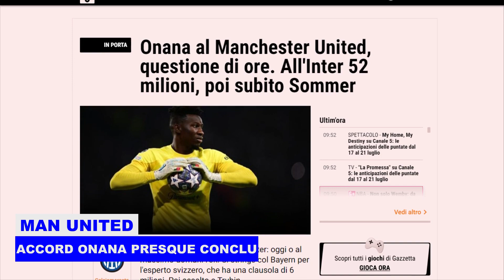ACCORD IMMINANT : les FRAIS FINAUX RÉVÉLÉS alors que Man Utd S'APPRÊTE À SIGNER avec ANDRÉ ONANA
Suivez dans ce Flash Info toutes les histoires à la une et les rumeurs de transfert portant sur : André Onana se rendra en Angleterre ce lundi afin de finaliser son transfert à Manchester United après que les Red Devils aient finalement trouvé un accord avec l'Inter Milan. Et Fabrizio Romano a confirmé que le club travaillait déjà à la signature de Rasmus Hojlund d'Atalanta.

Tous les détails dans ce Flash Info